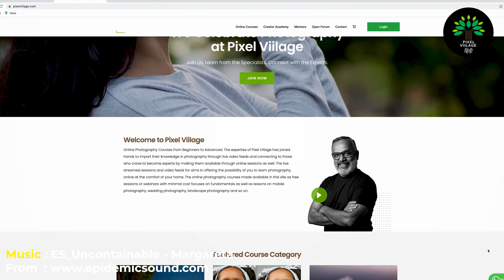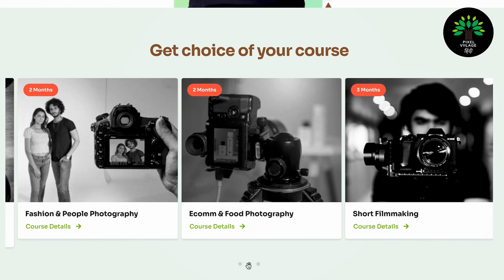Memory Cards को सही तरीक़े से इस्तमाल कैसे करें? Prograde Memory Cards.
इस विडीओ मे हम अलग अलग तरह के memory cards के बारे में बात करेंगे और ये जानेंगे कि किस टाइप के memory cards आपको इस्तमाल करने चाहिए। साथ ही साथ हम Prograde memory cards के बारे में बात करेंगे और सीखेंगे कि memory cards को कैसे सम्भालना चाहिए ताकि आप उनको लम्बे समय तक इस्तमाल कर सके।

If you wish to learn Photography, consider Pixel Viilage Creator Academy.
for find out more.
for send an enquiry.